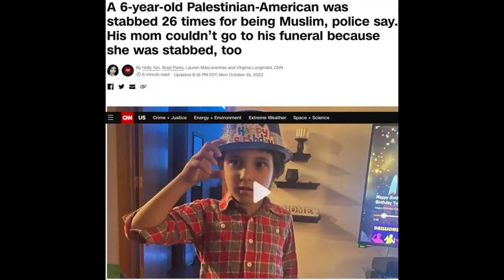TSP Reaction to Piers Morgan vs Bassem Youssef on war in Palestine Israel Part 5 of 5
TSP a yogi, pioneer, author, and comedian dissects the arguments of this debate!